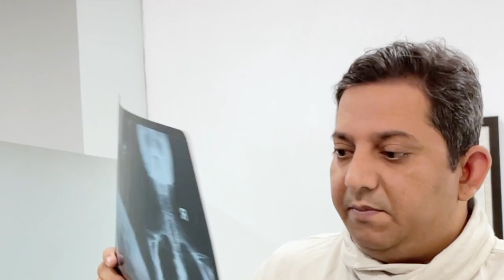Technique To Quickly Release Full Body Stiffness By Dr. Jeetu Mishra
Stiffness relief exercises
Dr. Jeetu Mishra techniques
Full body flexibility tips
Rapid stiffness release
Body mobility exercises
Quick flexibility routine
Stretching for stiffness
Dr. Jeetu Mishra wellness
Holistic body release
Instant stiffness relief

Delhi:
A-289, Basement, Defence Colony, New Delhi-110024
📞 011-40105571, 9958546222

Gurugram:
SPO-218, South point Mall sector-53, Gurugram, Haryana- 122011
chapters
00:00  introduction
00:38 lower body x ray studies
01:53 whole spine x ray studies
03:30 scoliosis understanding
03:45 chiropractic adjustment
04:48 ending